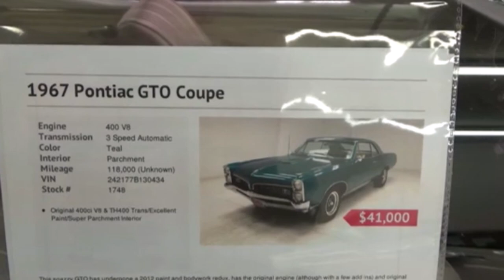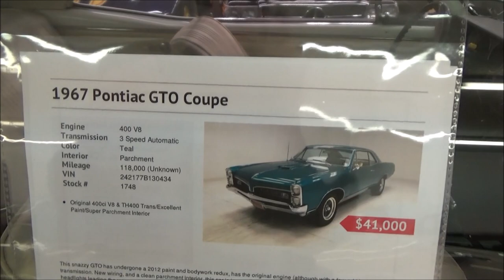1966 Pontiac GTO Dreamgoatinc Classic and Muscle Car Video